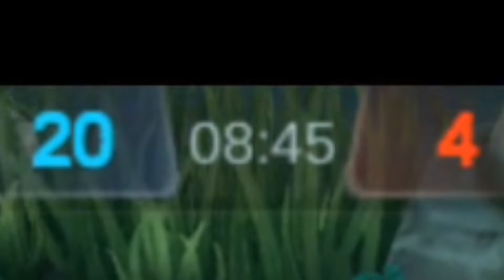YIN NON-STOP GANK AND FARM - MLBB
"Kimmy - Jet Trooper"

🔆THUMBNAIL FOR CONTENT PURPOSES ONLY🔆

𝗜𝗻 𝗧𝗵𝗶𝘀 𝗩𝗶𝗱𝗲𝗼 :

Yin
Yin New Hero
Yin Gameplay
Yin x Jujutsu Kaisen
 Yin ML
Yin Mobile Legends
How to use Yin
Yin Tutorial
Yin Best Build
Yin Combos
Yin Tips And Tricks
Yin MLBB
MobaYinn
Yin YT
MobaYinn YT
Hero Baru Yin
Hero Baru
Yin Kung Fu
Yin 2021 Build
Yin Released Date
Yin Tersakit Build
ML New Hero Yin
Yin Kung Fu Genuis
Yin New Fighter Hero
Yin Best Fighter
Yin VS Chou
Yin VS Pacquito
Yin M-World 515 Skin
Yin 515 Skin Gameplay
Yin 515 Skin Event